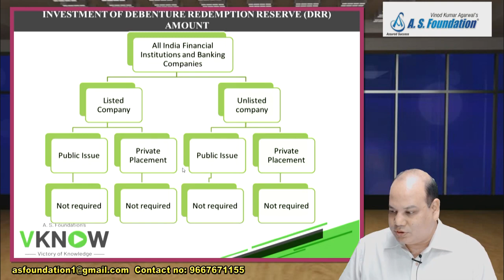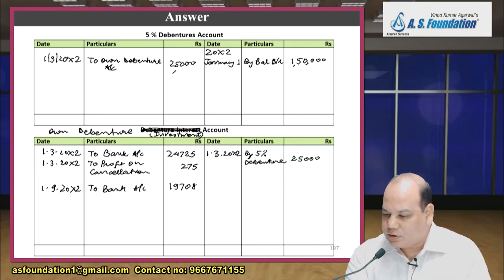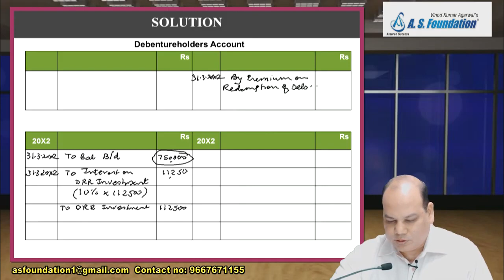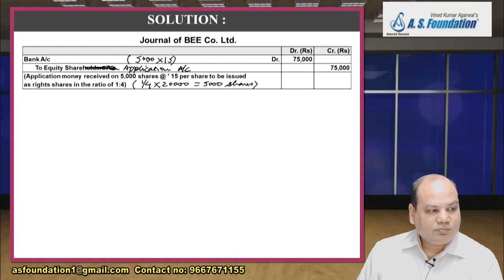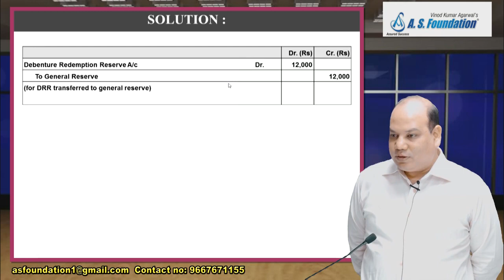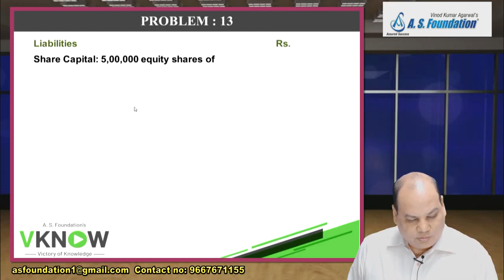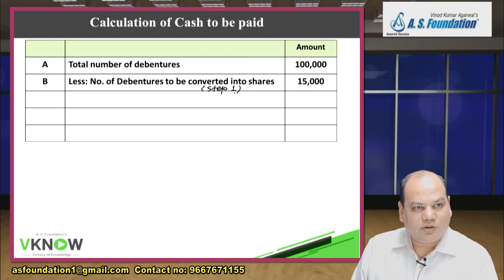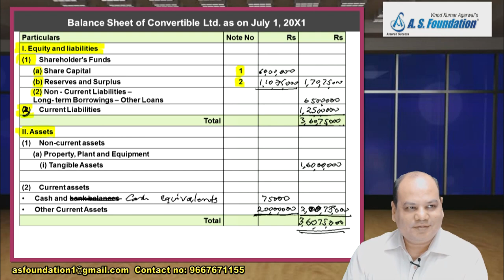Live Account Free Batch - Day 24 | Debentures | CA Vinod Agarwal | A S Foundation's Vknow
CA Inter Account Batch for Nov 2021 & Onwards Exam.
Started 21st Sep 2021
Time: 1.45 pm to 4 pm (Monday to Saturday)
Batch will be face to face in Pune & live streaming on YouTube.
Fees: Free

About Faculty CA Vinod Kumar Agarwal

 Founder Member of A.S. Foundation, India’s Largest Academy for C.A. Course.
 A fellow member of ICAI.
 Past Member, Board of Studies, ICAI.
 A merit holder in all the three levels of exams conducted by ICAI (2nd rank, 4th rank, and 24th rank in CA Foundation, CA Intermediate, and CA Final respectively).
 Passed Certified Public Accountant (CPA) (USA)exam in 2007.
 Scored 99 marks in Accountancy in CA Foundation.
 Post-graduation from Pune University with First Class.
 Graduation from B.M.C.C, Pune with distinction.
 Passed the Diploma in Business Finance conducted by ICFAI, Hyderabad.
 Passed the Derivative Module test conducted by National Stock Exchange.
 Teaching experience of Eighteen years.
 Guided more than 1,00,000 students.
 Authored books on Advanced Auditing for CA Final, Auditing for Intermediate, Accounting   Standards, Ind AS, Costing, and Financial Management.
 Complied the book “No Truth, Only Interpretations”, a book on motivation, inspiration, and guidance.
 Compiled a book, “Mind Candy”, a book on motivation.
 Compiled a book, “Sweet Voice”, a book on inspirational quotes.
 Working experience with Firms like M/s. S.B. Billimoria and A.F. Ferguson (both member firm of Deloitte)
 Published article in the Students Newsletter of ICAI on “Valuation of Equity Shares” and “Stock Market Index”.
 Presented a paper on “Corporate Governance and Role of Auditor” in National Students Conference held in Goa.
 A simple and effective way of teaching through concept building, classroom practice, home exercise, and PowerPoint presentation.
 A large variety of problems are solved in the class to meet the examination requirements.
 He is ranked as one of the best teachers for “Financial Reporting” and “ SFM” at the Final Level.